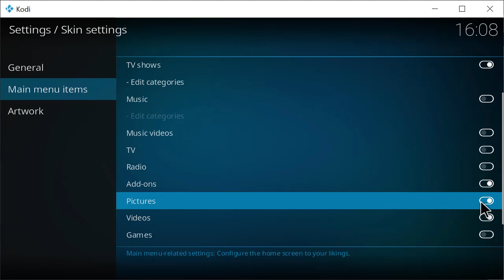find out the skin setting for Kodi 18 if you are using default Estuary skin